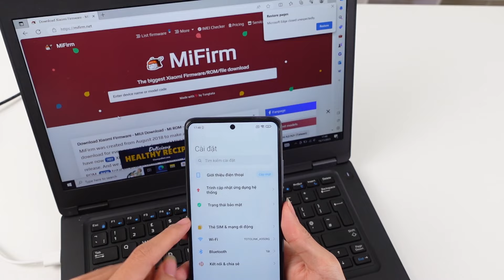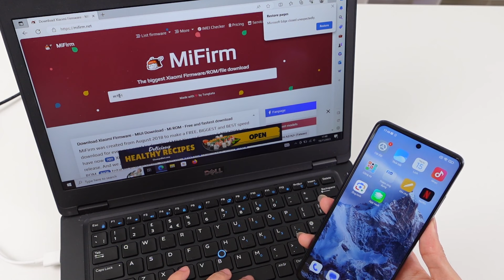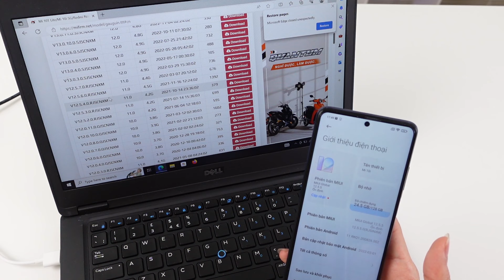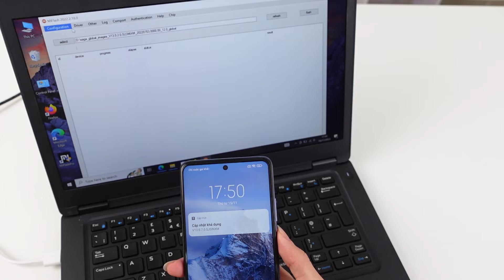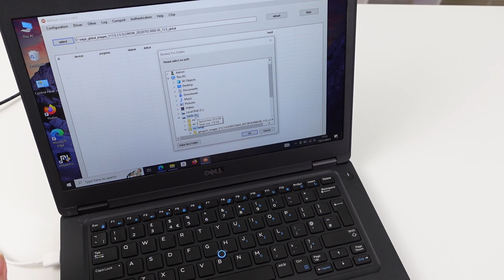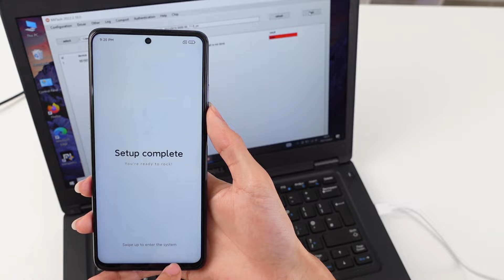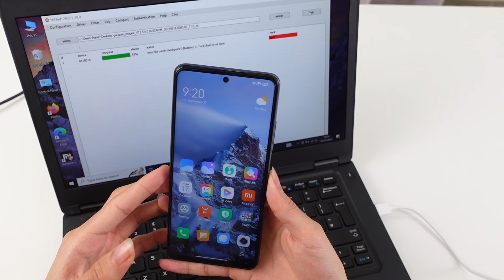Cách Trở về "ROM GỐC" cho Xiaomi cực dễ !!!!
Hôm này mình sẽ hướng dẫn cho anh em cách up rom gốc cho chiếc điện thoại Xiaomi mi 10 i hay còn có tên là note 9 pro . Do một số khi anh em up rom quốc tế nó sẽ có một số lỗi , không ổn định , vì vậy ae nên về rom nội địa sử dụng sẽ ok hơn nhiều .